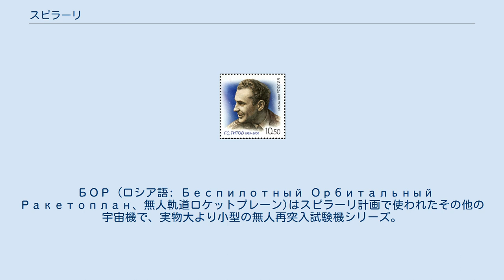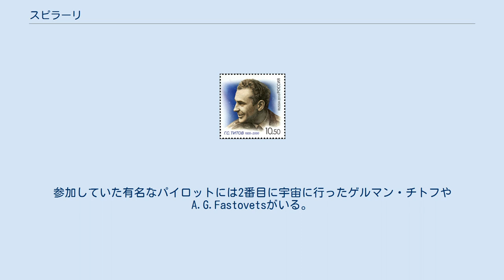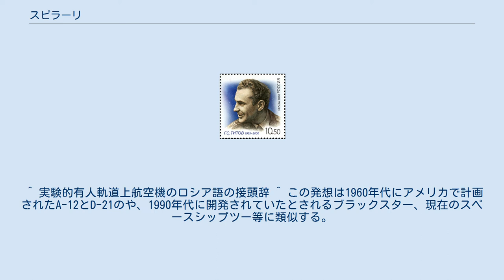スピラーリ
スピラーリ計画で製造されたMiG-105 スピラーリは、ソビエト連邦が計画した再利用可能な宇宙航空機の開発計画。
これはソ連の宇宙計画のうち、軌道用有人スペースプレーンの製造計画が初めて具体的に形となったものである。
元はアメリカの軍事宇宙計画のX-20に対応するために考えられたものとされ、軍事色の強い計画であった。
 初期段階でMiG-105やBORと呼ばれる実験機が作られたが、これらが宇宙機としての目標を達成することはなかった。
その後、ソ連版スペースシャトルとして知られるブラン計画の推進が決定され、スピラーリ計画は中止された。
 この計画はEPOSとしても知られており、計画のリーダーとなったのはグレブ・ロジノ・ロジンスキーだった。
計画はX-20の終了2年後の1965年に始まり、1969年に中止されたものの、1974年のアメリカのスペースシャトルの情報が知られるとすぐさま復活した。
 テスト機となったMiG-105は初の亜音速自由飛行試験を1976年に行い、A.G.Festovetsの操縦によってモスクワ近郊の古い航空基地から自力で離陸し、19マイル離れたズコブスキー航空試験センターに着陸した。
飛行テストは、1978年まで散発的に合計8回行われた。
このテスト機は現存しており、モニノ空軍博物館に展示されている。
 NASAのドライデン飛行研究センターで同時期に行われた有人リフティング・ボディ機の研究になどにも影響を与えた可能性があるとされる。
 ソビエトの技術者はスピラーリの空中発射を考えており、この試案では超音速で航行する巨大な空中母機から宇宙機部と液体燃料ブースターを打ち上げる構想であった。
空中母機はすでに開発されていたTu-144やT-4などの大型機の多くの設計技術を利用してツポレフ設計局が製造した。
しかし、この構想は設計段階までで実際に完成にまでは至らなかった。
 大気圏突入時の高温への対応としてはニオブ・モリブデン・タングステン、ルネ41のような高温超合金をヒートシールドに利用するのではなく、再突入時の温度膨張を許容するために個々の鉄板が間接セラミックベアリングで吊り下げられている機構で防護する計画であり、ソ連技術者はこれをスケールプレートアーマーと称していた。
このコンセプトを試すために数機の無人軌道ロケットプレーン(BOR)が製造され打ち上げられた。
 また、リフティング・ボディ機として開発されており、また革新的な可変後退翼を採用していた。
打ち上げと再突入の際、これらは60度の角度で機体の側部に畳み込まれ、垂直安定翼として使われた。
再突入後、亜音速に速度が下がった後、パイロットは電動駆動装置を稼動させ、翼を広げてスペースプレーンとしての飛行性能を向上させた。
 スピラーリは着陸進入に失敗した際のために動力着陸と回転機動操作が可能になっていた。
中央直尾翼の下に単発のコレゾフターボジェットエンジンのための吸気口が存在し、吸気口は打ち上げの際は電動の観音開きドアで防護されており、再突入の際に亜音速になってから開く計画だった。
 もしもブースターの爆発や飛行中に危険が発生した場合のため乗員区画は機体の他部と隔絶されており、問題発生時には機体の残りの部分から分離して、モジュール式脱出装置として従来のカプセル型宇宙船と同様パラシュートで地上に落下するよう設計されており、この動作は飛行中のいかなる地点であっても可能なように設計された。
 スピラーリは主にパイロットの輸送を念頭に開発されており、X-20やスペースシャトルのように、クルーの居住空間の後ろに小さい貨物区画を持っておらず、衛星や研究・観測機器・兵器類の輸送や、定員以上の乗務員の輸送は考えられていなかった。
これはコレゾフターボジェットエンジンやその燃料タンクの搭載のために余分な空間を必要としたためであった可能性がある。
 ソ連のスピラーリも米国のダイナソアも両方スキーによる着地形式で開発されたが、ソ連の技術者は可能性が高いとされたヒートシールドの破損への懸念を重視して、スピラーリの着陸スキーは胴体上部の翼の付け根の側面ドアから展開される形式となっていた。
この変わった配置のために、実験飛行で少なくとも一度はハードランディングを起こしたとされている。
 БОР (ロシア語: Беспилотный Орбитальный Ракетоплан、無人軌道ロケットプレーン)はスピラーリ計画で使われたその他の宇宙機で、実物大より...